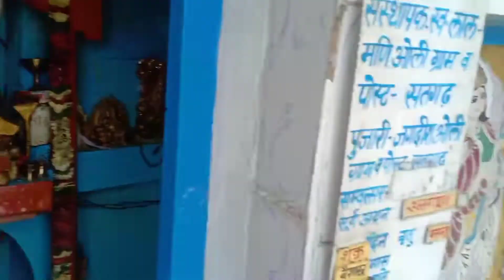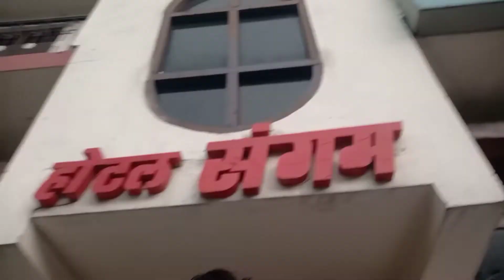🚵 pithoragarh to munsiyari madkot via joljibi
is video me pithoragarh se madkot Tak ka safar he ..or kuchh khas najare or fal...jo is may k mahine me dekhne ko milte he .

support me-